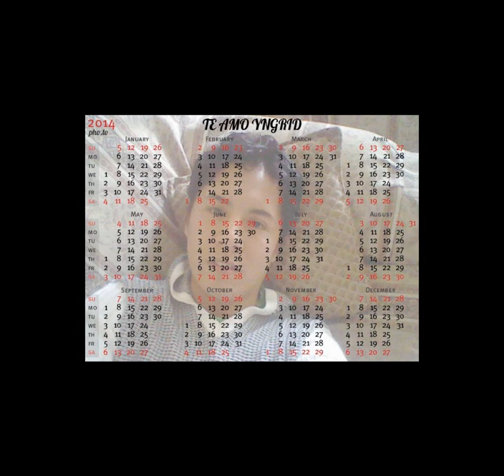MARYORI SANCHEZ OLAYA